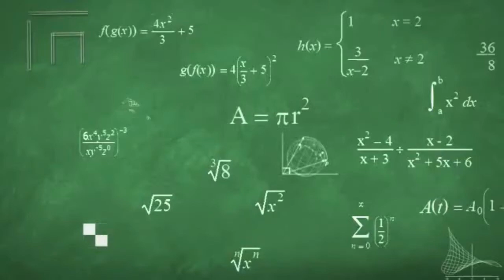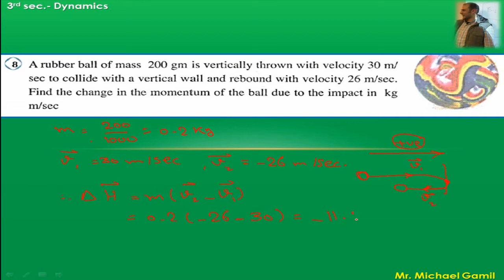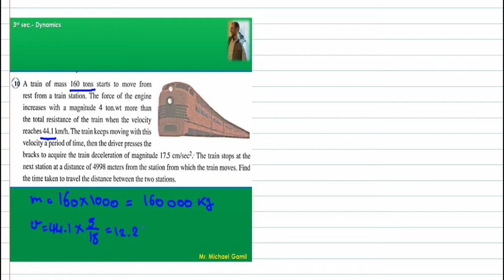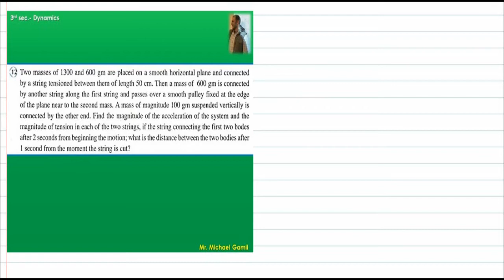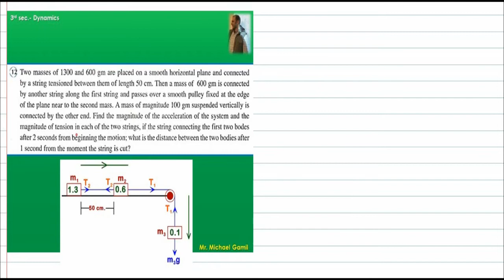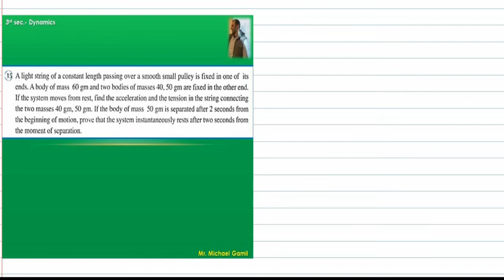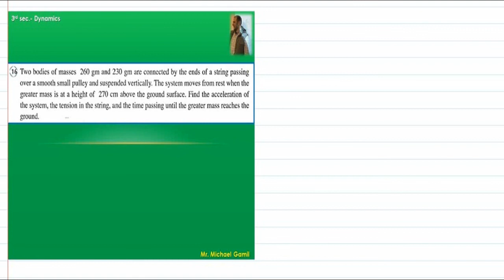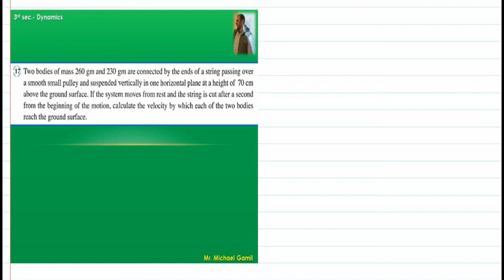3rd sec. Dynamics Newton's laws unit2 الثانوية العامة لغات - الديناميكا - حل أسئلة كتاب الوزارة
الرياضيات
الثالث الثانوي
الديناميكا
حل اسئلة التمارين العامة على الوحدة الثانية
֛Math
3rd sec.
Final revision dynamics - unit one - Newton's laws of motions